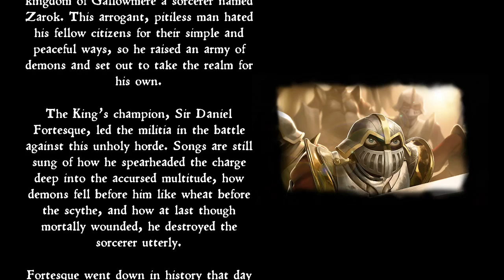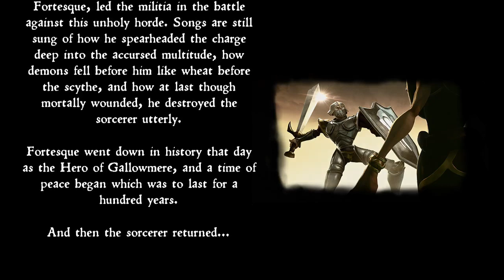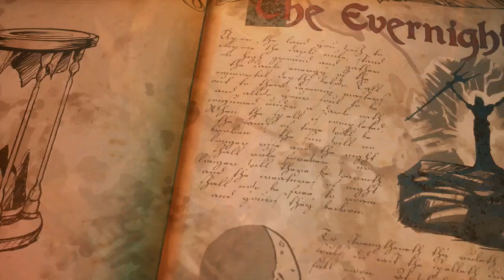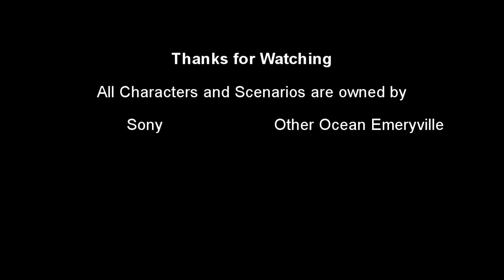The Small Town Gamer: Medievil Part 1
The Tale of Sir Daniel Fortesque is the tale of the unlucky hero, so sit back relax and listen to his tale.